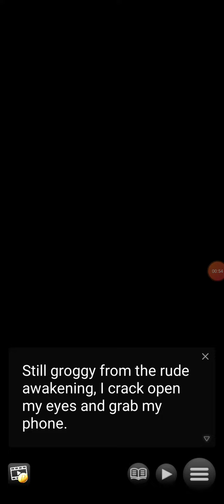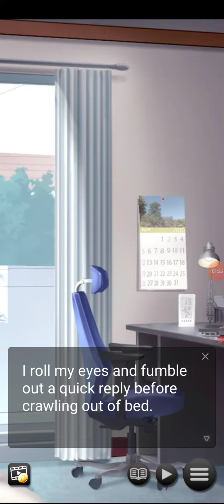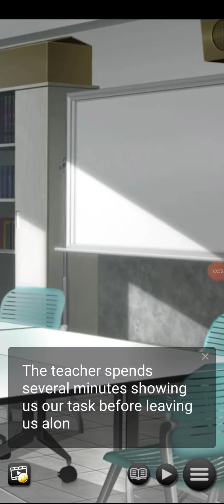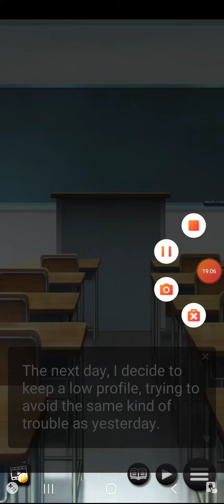Miles and miles of text || Dating my high school bully #1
WHY DOES THIS GAME HAVE NO GAME PLAY?!